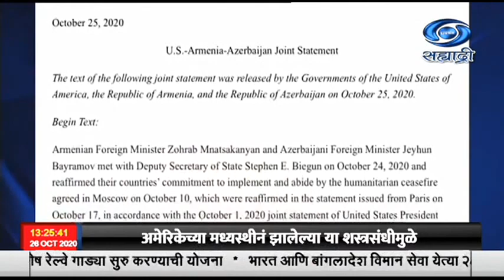अझरबैजान आणि अर्मेनिया दरम्यान, शस्त्रसंधीबाबत सहमती झाल्याचं, अमेरिकेनं काल जाहीर केलं